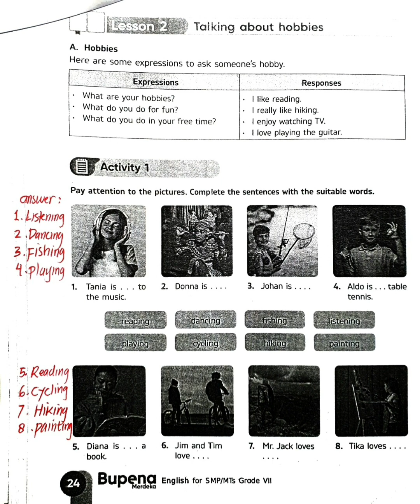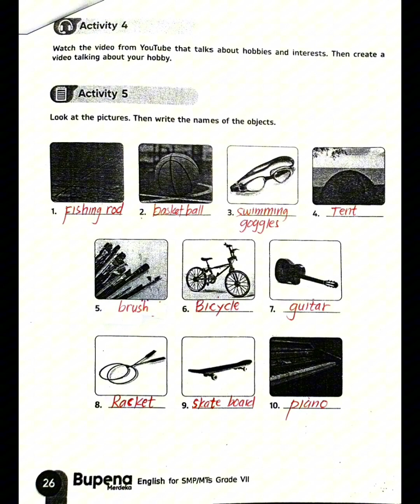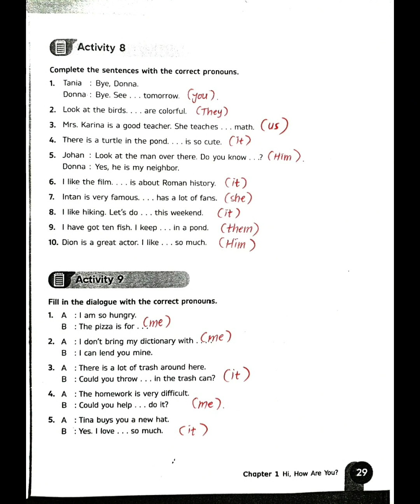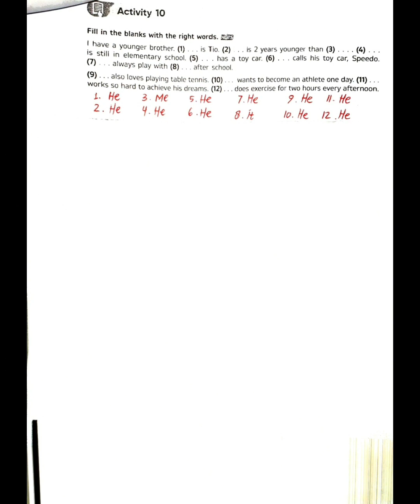BUPENA 7 - ENGLISH | Hal. 24 - 30 | Chapter 1 - Lesson 2